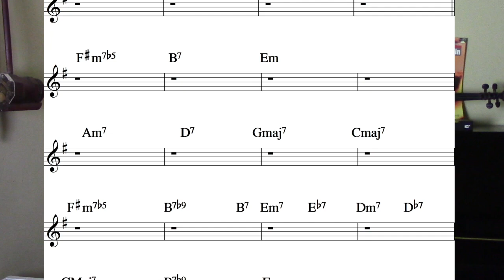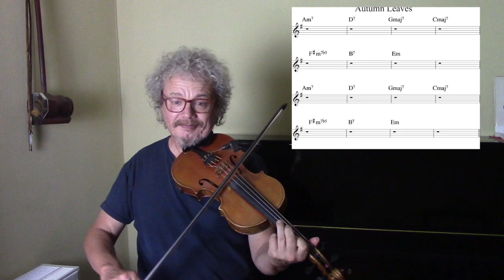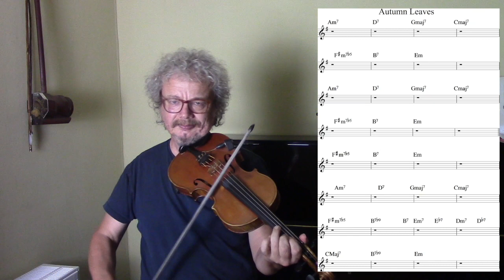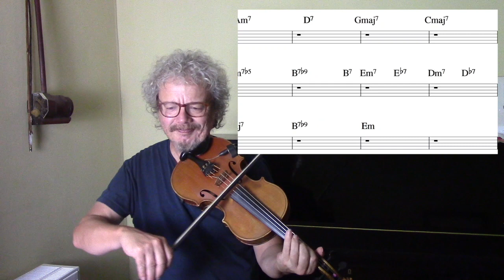Autumn Leaves; easy ways to create a jazz violin solo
Autumn Leaves is one of the best known and best loved minor key jazz standards, and perfect for the jazz violinist. In this lesson I examine various simple approaches to soloing. Firstly, using the natural minor scale, then the harmonic minor scale. We then try the minor pentatonic and minor blues scales, before finally treating the sequence as a series of II/V/I's.

To learn more about jazz violin, see my books "Exploring jazz violin" and "Beginning jazz violin" published by Schott

2. Books
3. Subscription video courses
4. Website
5. Email to request pdf’s.

2. BOOKS

3. VIDEO SUBSCRIPTION COURSES

4. WEBSITE